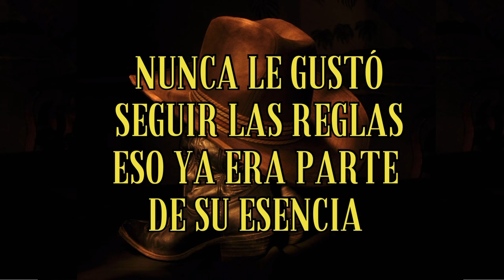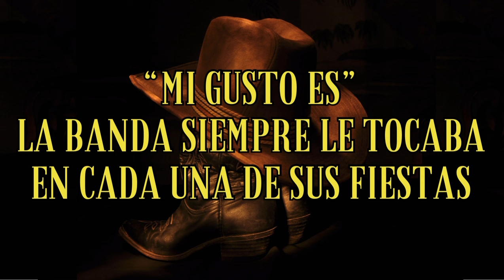Christian Ramos Jr - Cada 22 de Enero (Corridos 2023)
Artista : Christian Ramos Jr
Cancion : Cada 22 de Enero
Compositor: Christian Ramos Jr
Productor Musical : Oliver Ochoa
Director Musical : Carlomagno Ochoa
Productor Ejecutivo : Christian Ramos Jr
Ingeniero de Masterización : Marco Galaviz
Duración : 3 Minutos 4 Segundos
Género : Regional Mexicano
Exclusive License To Christian Ramos Jr.

Instagram : ​@ Christian Ramos Jr

 Facebook : @ Christian Ramos Jr Music